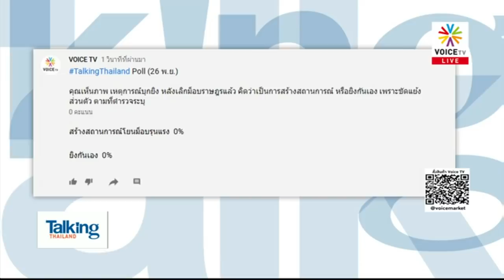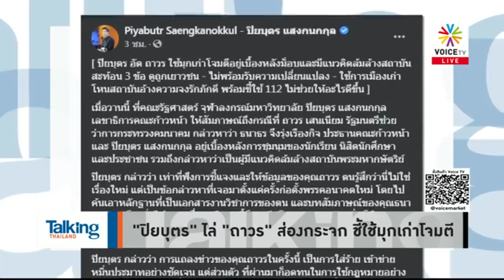Talking Thailand - “อ.วิโรจน์” สงสารประเทศ ที่มี รมต.ต่างประเทศอย่าง “ดอน ปรมัตถ์วินัย”